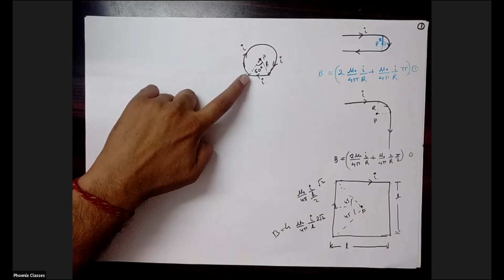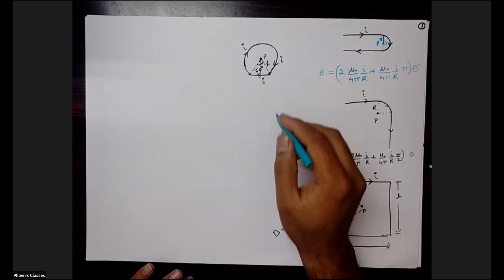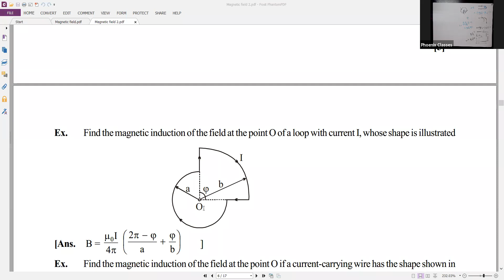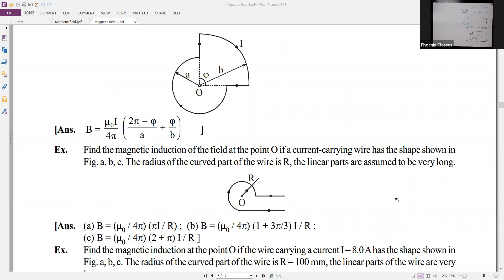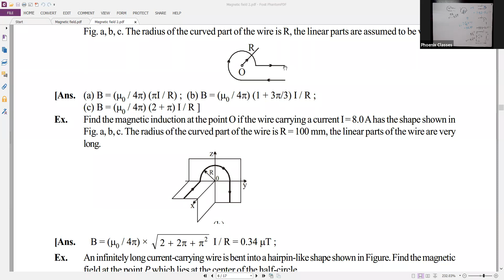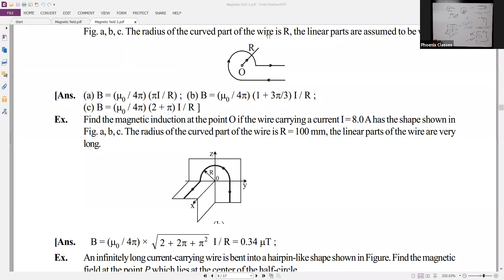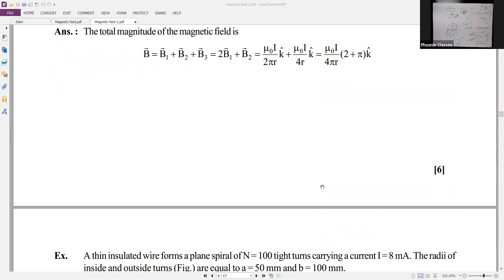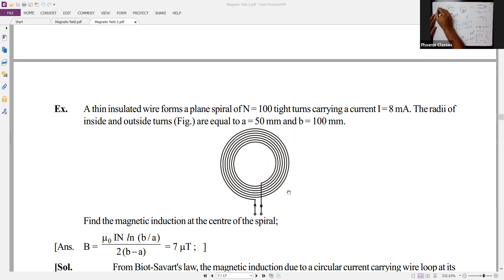PHYSICS XII 23 AUG